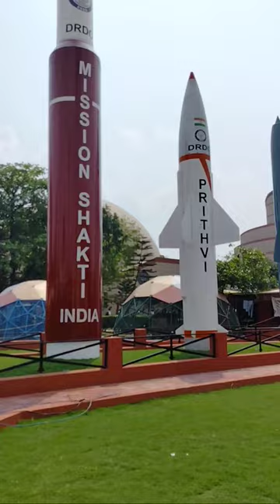indian kolkata science City Kolkata video indian missile status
indian kolkata science City Kolkata
indian brahmos in pakistan
india brahmos pak reaction
indian missile vs
indian missile test reaction
indian missile status video
indian missile whatsapp status
indian missile attitude status
indian missile vs pakistan missile 2022